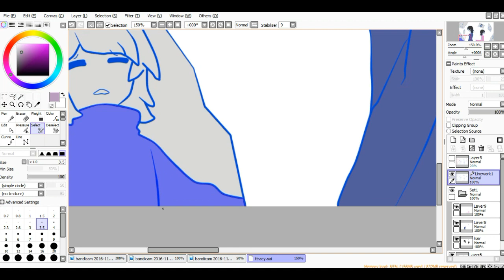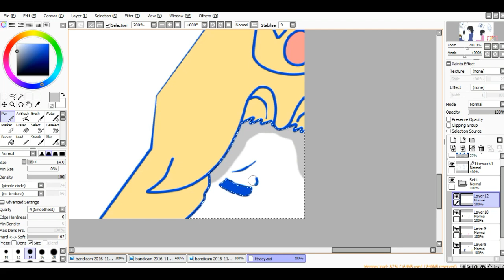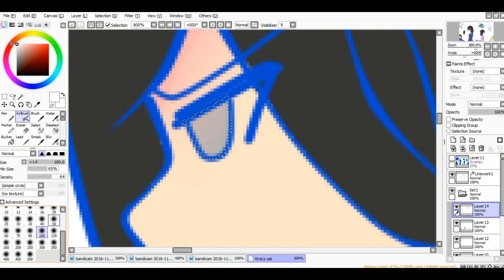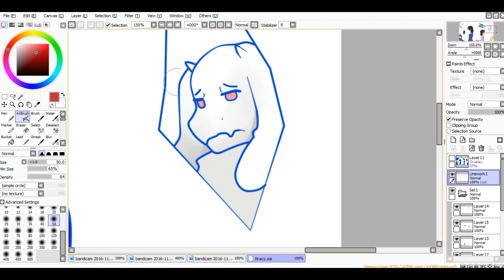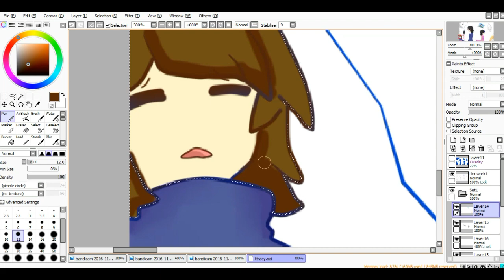Speedpaint "My Sunshine" - Glitchtale Season 2 [MOUSE]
heyo guys
do you all liked the animation that camila cuevas made?
it was so awesome right ! so i decide to make a little speedpaint if you don't know Camila Cuevas
the season 2 of glitchtale was super duper cry HUhu XD

so hope you all liked it and as always

 "STAY DETERMINED BRUHHZZZ"

program
edit:wondershare filmora
program:paint tool sai
uses:mouse